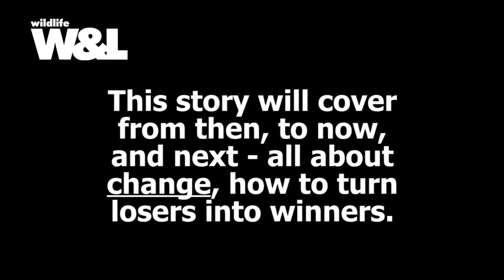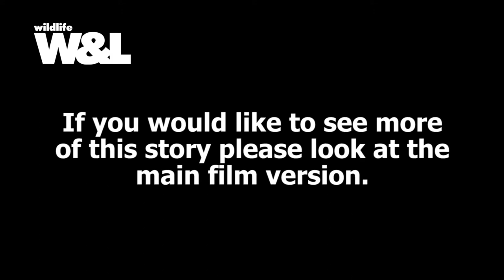Saving the spoon-billed sandpiper - PROMO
An amazing cooperative effort to save one of the world's rarest birds, linking Russia, China, Bangladesh, and the UK, where a very ambitious project is under way.

If you would like to see more of this story please follow the links to watch the full films, parts one and two. Thank you RB.